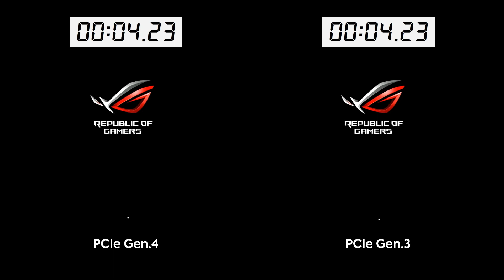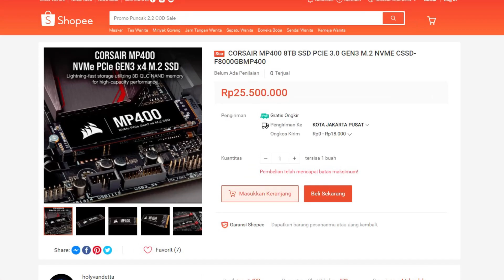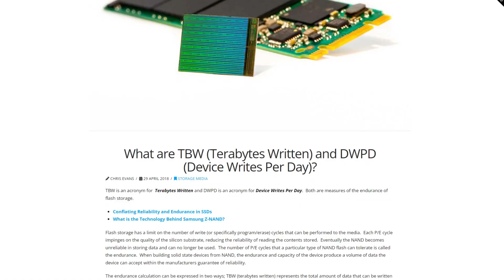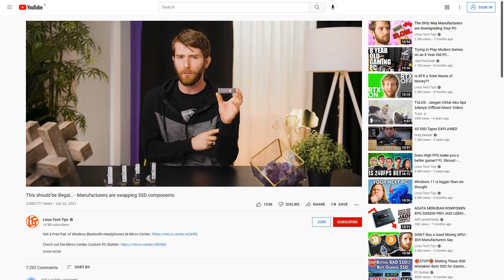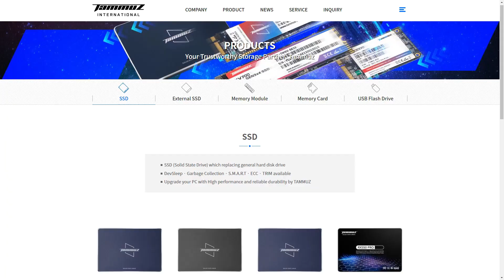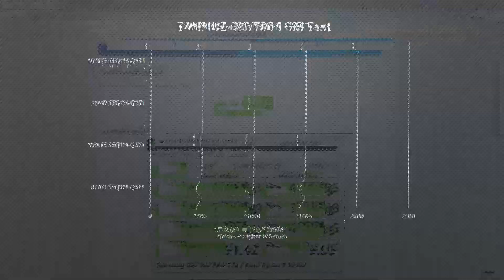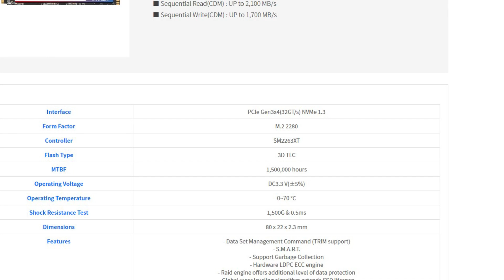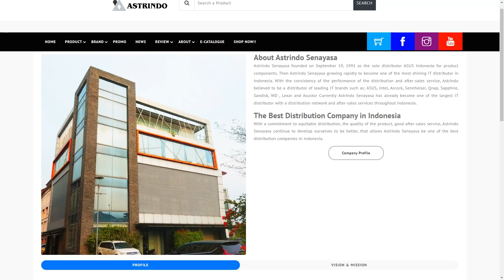Tips Membeli SSD | ft. Tammuz GKV700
Tips Membeli SSD. Kalo soal spesifikasi kita uda sering bahas. Jenis cell, usia, durability, garansi dsb juga biasanya uda dicantumkan dalam detil spec.
Tapi dari semua itu mana yang perlu kita jadikan prioritas saat akan memilih sebuah SSD?